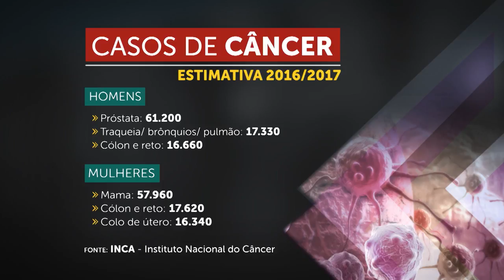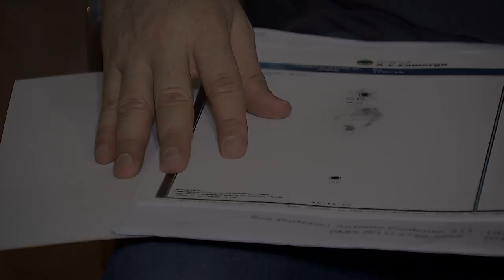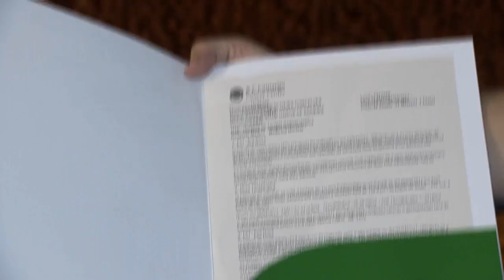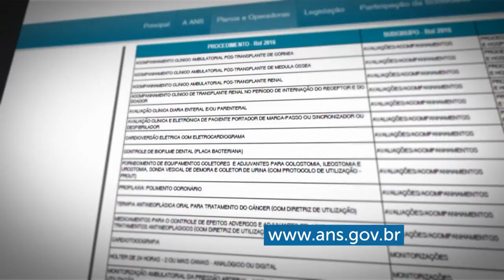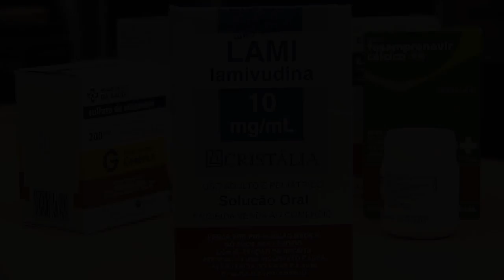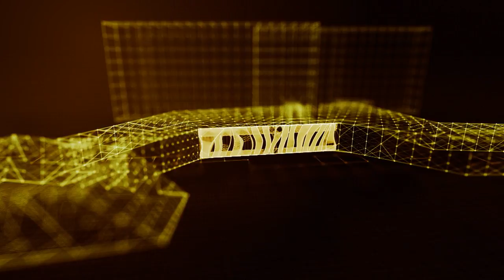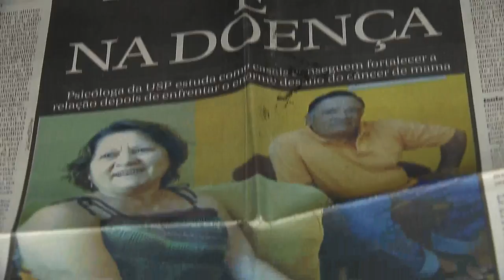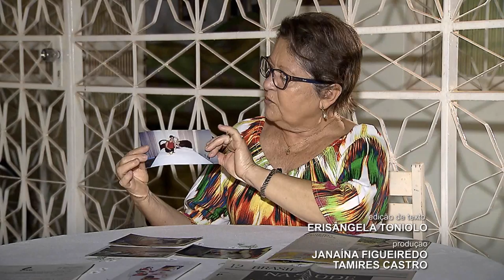STJ Cidadão #10 - Direitos das Pessoas com Câncer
O biênio 2016/2017 deve fechar com mais de 61 mil novos casos de câncer de próstata nos homens e 58 mil casos de câncer de mama nas mulheres. A estimativa é do Instituto Nacional do Câncer.
O STJ Cidadão conta histórias de quem lutou contra a doença e sobre os direitos conquistados ao longo dos anos, como isenção de impostos e saques de FGTS, PIS/PASEP.
Também traz decisões do Superior Tribunal de Justiça. Entre elas uma que entendeu ser solidária a responsabilidade dos entes federativos em relação ao dever de fornecer medicamentos aos usuários do SUS. A ministra aposentada Eliana Calmon participou desse caso e disse: “a constituição garante a saúde plena para os seus cidadãos, então nós temos que cumprir”.
Em outras decisões o STJ determinou que planos de saúde liberassem tratamentos e exames a pacientes segurados.